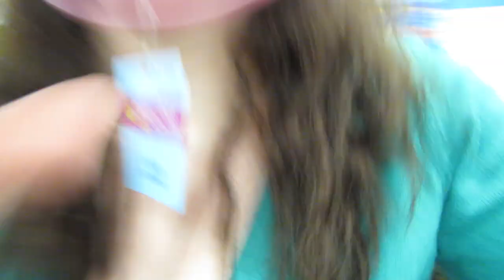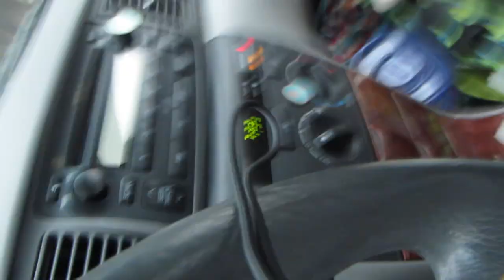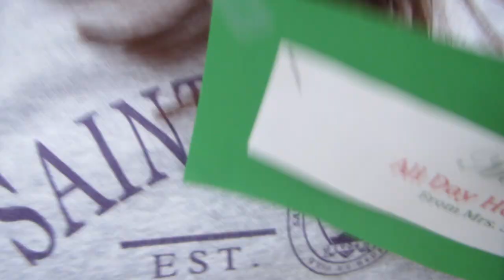I did SOME stuff this week.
I need to find my spare battery and my charger. I think I also left my phone charger there.

I'm on the internet A LOT.

Next Video: TOMORROW!